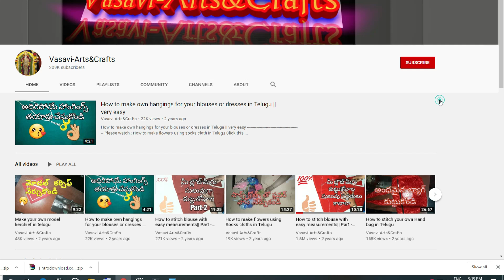Saree Fall Stitching in Telugu లంగావోని శారీకి ఫాల్ ఇలా వేసుకుంటే ముడతలు రావు